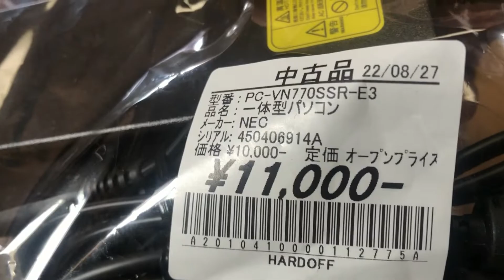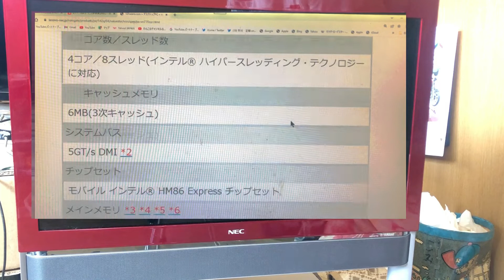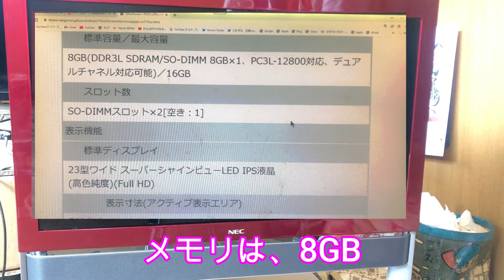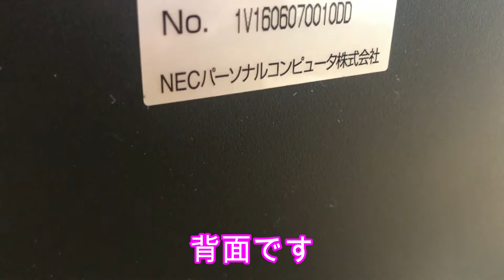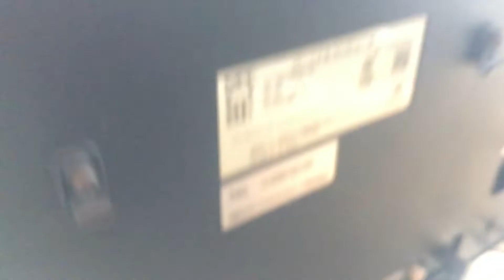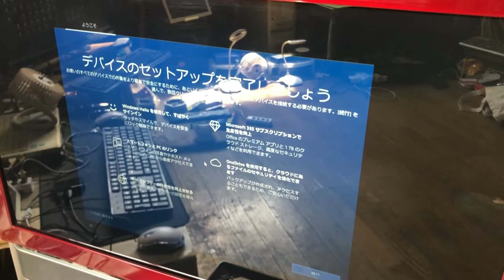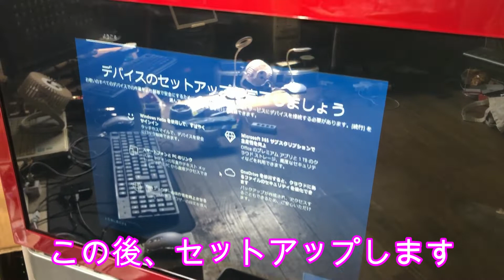【ハードオフ】11000円！NEC一体型PC「PC VN770SSR」製品紹介とWin10の起動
ハードオフで購入した11000円。NEC一体型パソコン。製品紹介と動作確認